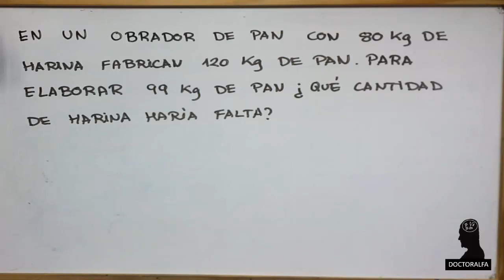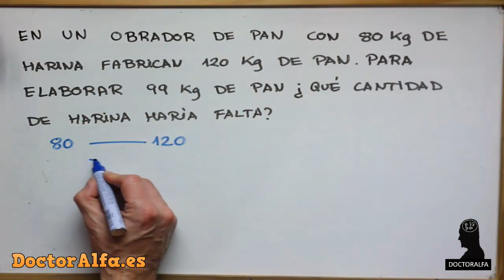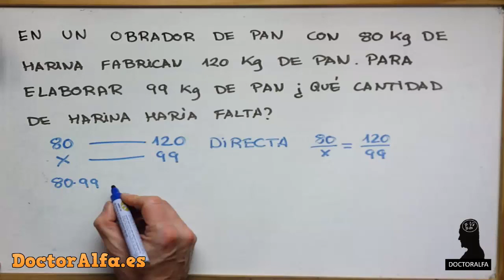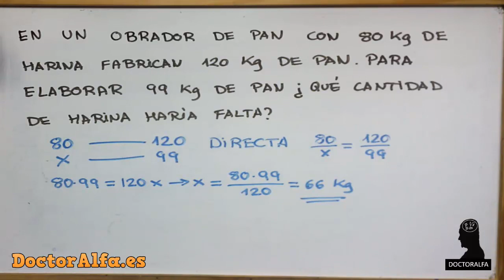4️⃣ En un obrador de pan con 80 Kg de harina fabrican 120 Kg de pan 🍞 (ej. 4) - [PROPORCIONALIDAD]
Problema de Proporcionalidad 4: En un obrador de pan con 80 Kg de harina fabrican 120 Kg de pan. Para elaborar 99 Kg de pan ¿qué cantidad de harina haría falta?

Estamos ante una proporcionalidad directa, ya que cuanta más harina más pan se fabricará
80 𝑘𝑔 ℎ𝑎𝑟𝑖𝑛𝑎 →120 𝑘𝑔 𝑝𝑎𝑛
𝑥 𝑘𝑔 ℎ𝑎𝑟𝑖𝑛𝑎 →99 𝑘𝑔 𝑝𝑎𝑛

⟹ 80𝑥=120/99 ⇒ 120𝑥=80·99 ⇒ 𝑥=80·99/120= 66 𝑘𝑔 ℎ𝑎𝑟𝑖𝑛𝑎